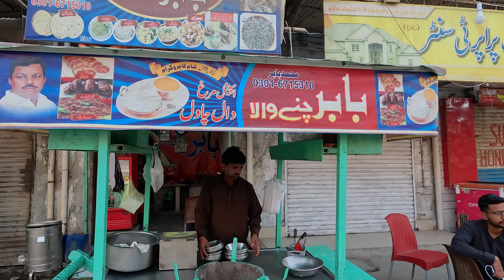Pakistani Desi Nashta | Famous Baber Channy Mutton Kofta Kabab & Anda Channy Street Food Pakistan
Join us on a mouthwatering journey through the bustling streets of Pakistan as we explore the delectable world of Desi Nashta. In this episode, we're heading to the heart of Sargodha to savor the renowned Baber Channy Mutton Kofta Kabab and Anda Channy Street Food that has captured the hearts and taste buds of food enthusiasts across the nation.

🍽️ Baber Channy Mutton Kofta Kabab:
Prepare to be amazed by the succulent, aromatic Mutton Kofta Kababs expertly crafted by the legendary Baber Channy. These flavorful koftas are made from the finest minced mutton, blended with a secret mix of spices and herbs, and grilled to perfection. You won't want to miss out on this mouthwatering sensation!

🍳 Anda Channy Street Food:
Indulge in the heavenly combination of spicy Anda (egg) and Channy (chickpeas), a classic street food delight. Watch in awe as skilled vendors whip up a symphony of flavors, mixing eggs with a fiery array of spices and chickpeas to create a one-of-a-kind culinary masterpiece.

Join us as we explore the bustling streets, meet the talented cooks, and get a firsthand look at the vibrant food culture of Pakistan. If you're a food lover, this is an adventure you don't want to miss!

📌 Location:
Baber Channy Street Food Stall
[18 Block Opp Rafiqa Madical center sargodha]